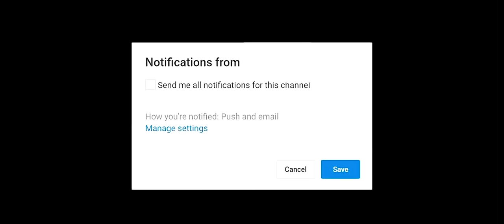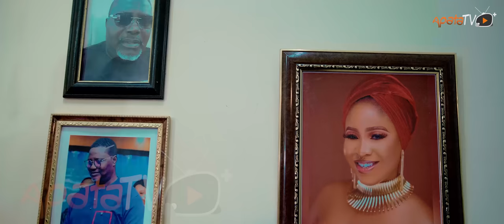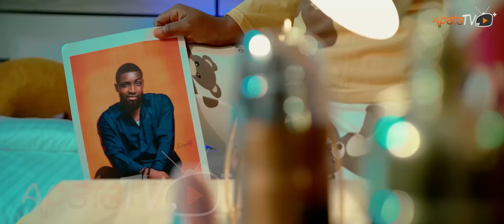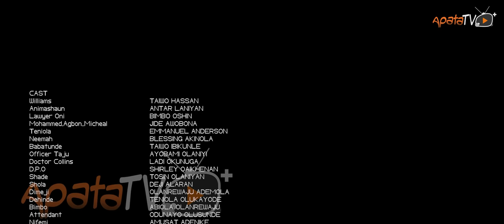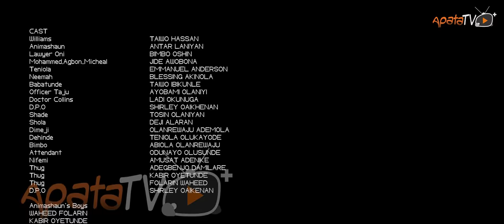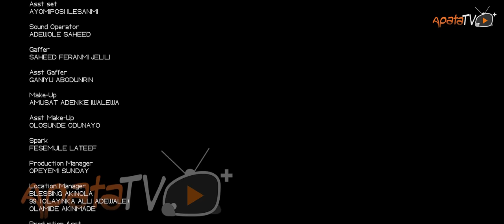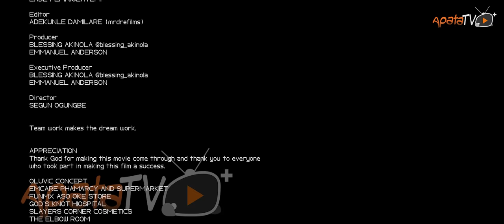Agbon Latest Yoruba Movie 2023 Drama | Bimbo Oshin | Jide Awobona |Tosin Olaniyan |Emmanuel Anderson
As strong has his name, Agbon, a wanted criminal. His  presence stings like bee and his whisper spill venom to his victim. His continual reign of terror is unmatched to the people which however put their fate to hang in the balance of his shadow but to what end.